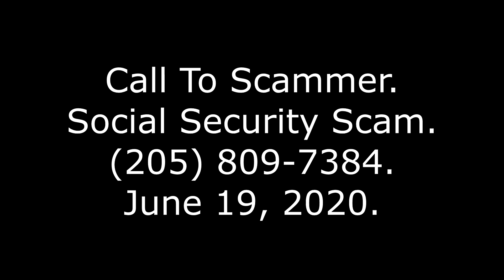Call to Scammer: Social Security Scam, , 6-19-20